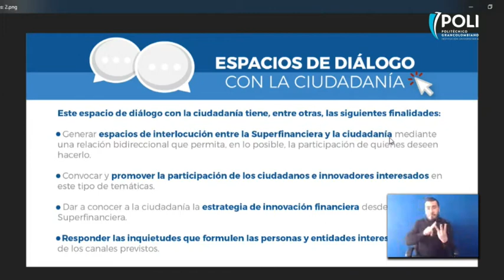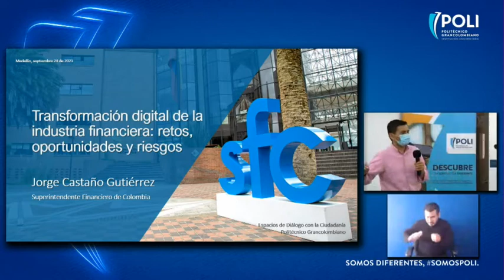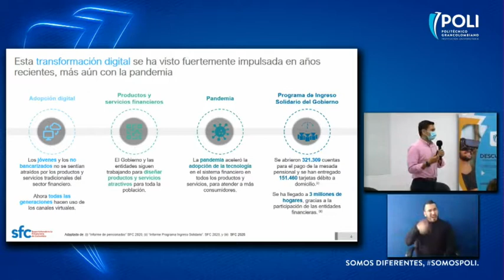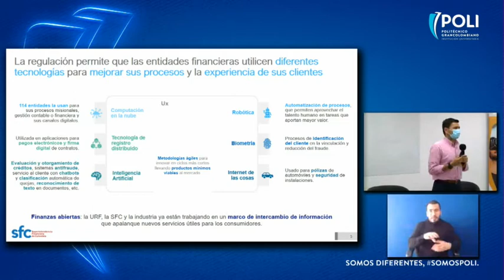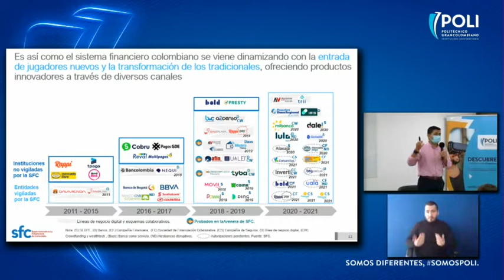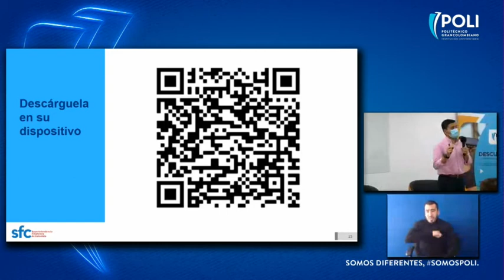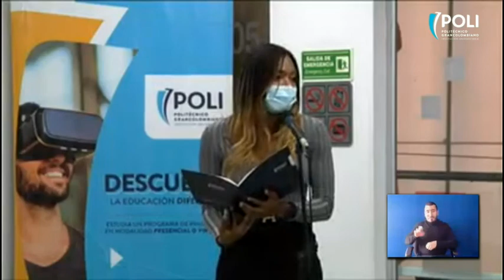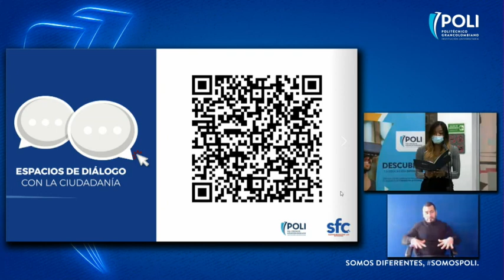¿Qué es la transformación digital financiera? Colombia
Claramente hoy el país está demandando cambios muy rápidos y muy efectivos para generar un
bienestar colectivo llevado de la mano de la política pública permitiendo el uso de muchas tecnologías más trascendentales como la inteligencia artificial y el Blockchange.